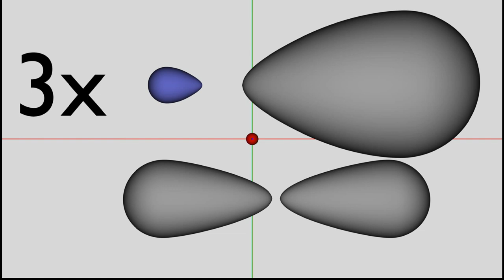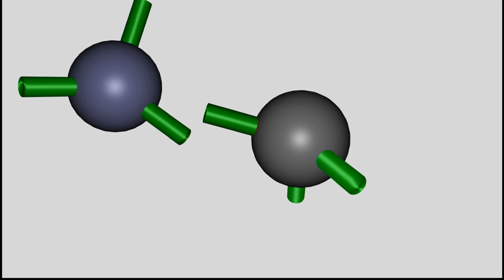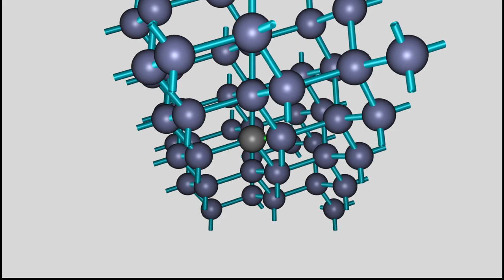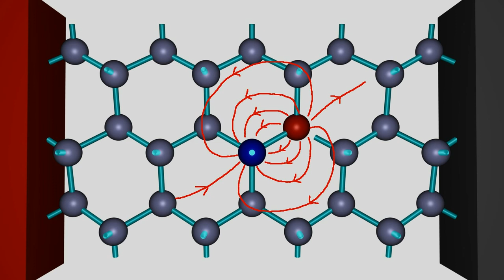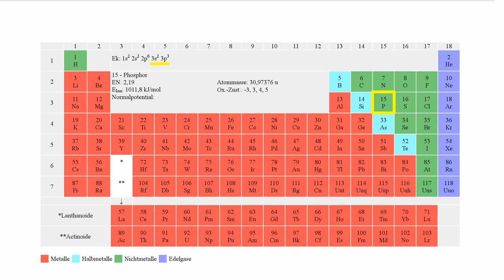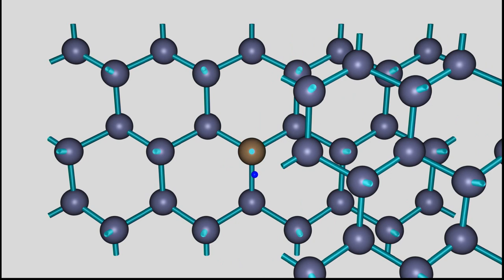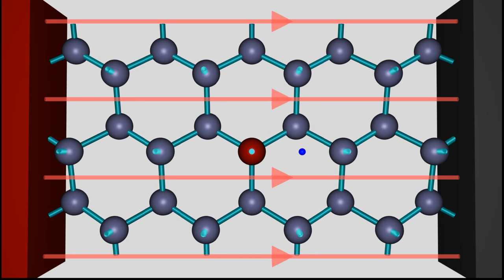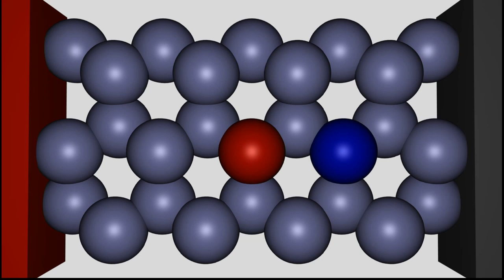Mechanismen der Stromleitung in Halbleitern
In diesem Film geht es um das Dotieren von Silicium-Halbleitermaterial mit Aluminium beziehungsweise Phosphor. Dargestellt wird der Einbau von Fremdatomen im Silicium- oder Germaniumkristall und die darauf folgende Erhöhung der Leitfähigkeit für elektrischen Strom. Im ersten Teil wird die p-Leitung durch ein Defektelektron (= Elektronenfehlstelle oder Loch) besprochen, im zweiten Teil die n-Leitung durch frei bewegliche Elektronen.